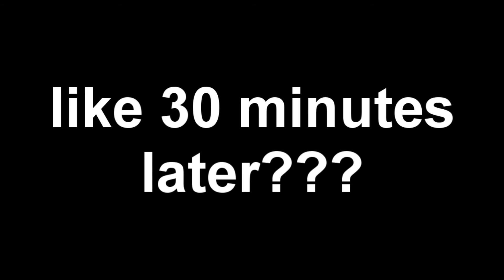nebula frontline episode 1 PREVIEW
AHHH
THIS TOOK SO LONG
BUT I FINALLY FINISHED A LITTLE PREVIEW

Art~ Mine

Characters~ Mine